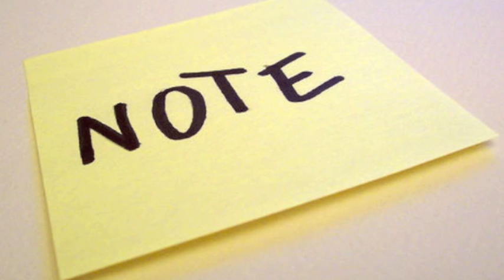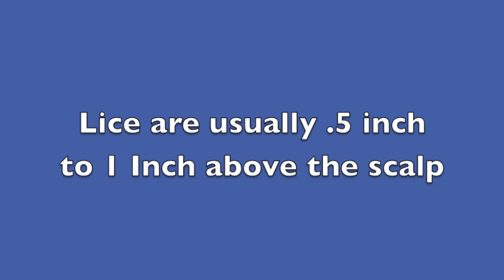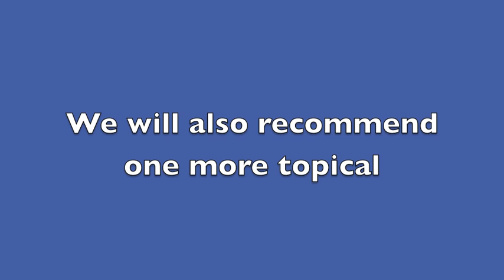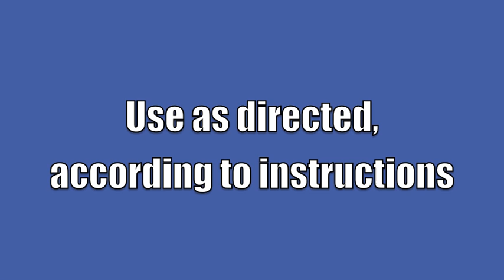Head Lice - Fears and Facts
Dr. Lester Hartman discusses the topic of childhood head lice.